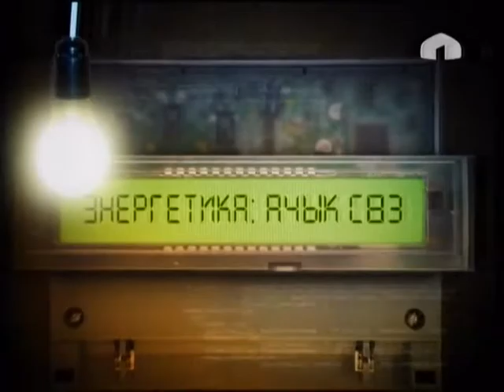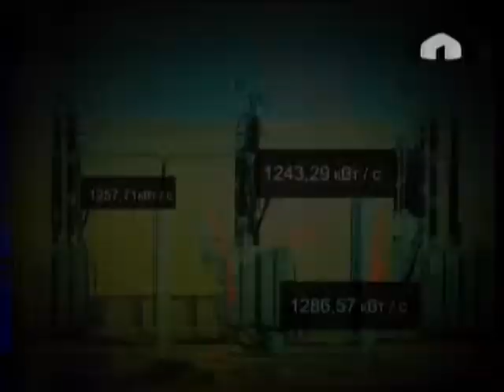Ачык сөз: "Аймактардагы электр көйгөйлөр"